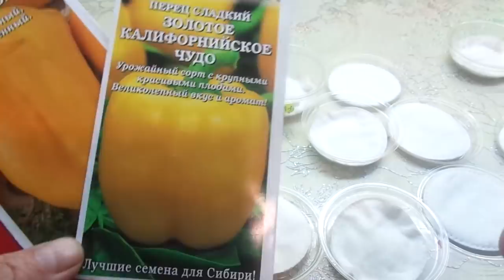ОБРАБАТЫВАЮ СЕМЕНА ПЕРЦА ПЕРЕД ПОСЕВОМ ФИТОСПОРИНОМ. Ольга Чернова.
Чем обеззаразить семена перца? В этом видео я покажу как я обрабатываю свои семена раствором ФИТОСПОРИНА.  Это будет полезно знать особенно тем, кто планирует использовать этот биофунгицид во время посевной 2019 года для обработки семян и грунта впервые.
О препаратах, которые планируем использовать для предпосевной обработки, мы должны знать как можно больше.
В этом видео я продолжаю  рассказывать о самом популярном биофунгициде, применяемом в последние годы для предпосевной обработки семян и грунта – ФИТОСПОРИНЕ. Уже было видео о том, как правильно его развести – приготовить маточный раствор, рабочий раствор для обработки семян из маточного раствора.